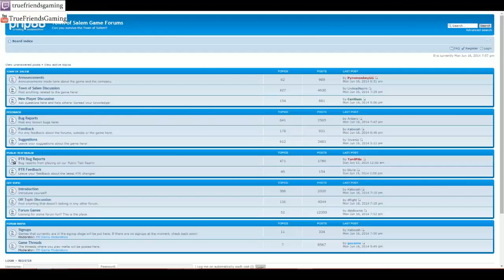Let's Play Town of Salem (part 5) with viewers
Game: Town of Salem
Commentator(s): Jku390, Blacksora325, Preson101, UpSideDownGrunt, Tarviti (through chat only), ChibiKy, SirAlux, and Peacemaker0989

Viewers who have joined so far
LemonPop, tinybevermonster, and Softball0206

We decided to stream the Mafia/Werewolf/Village style game Town of Salem.  Throughout the stream more people from the channel as well as viewers began joining the game, so as the parts go on expect more and more people.

Other ways you can check us out